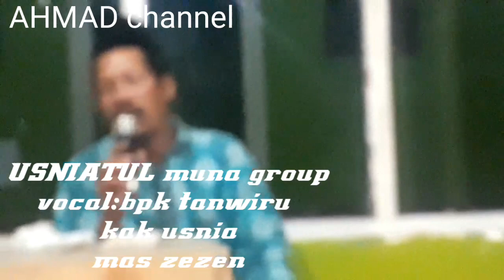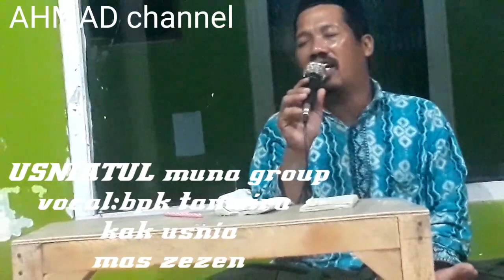GEMMA SHOLAWAT suara merdu //USNIA //AL MUNA group//moment persiapan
USNIA AL MUNA group dalam mempersiapkan untuk perfome di episude selanjut nya monggo simak vidio berikut nya njih //AHMAD channel